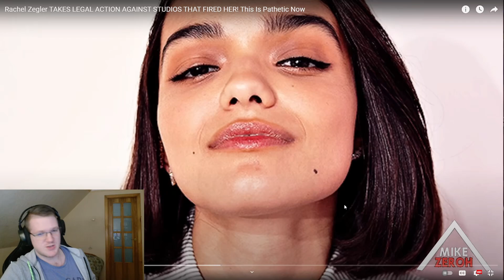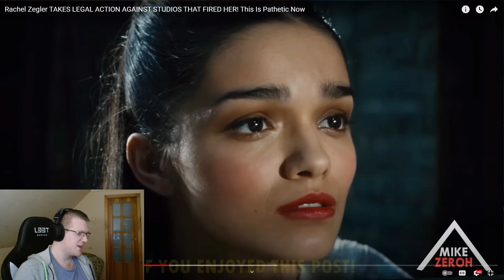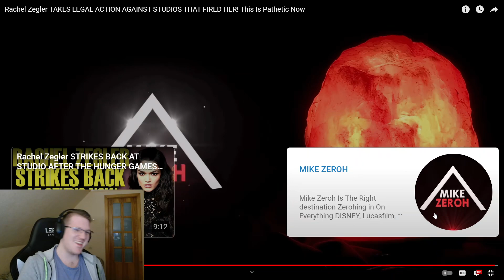Rachel Zegler BLACKLISTED From Hollywood HUGE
how could this happen? all was so good and everyone loved it so much and now its all over?